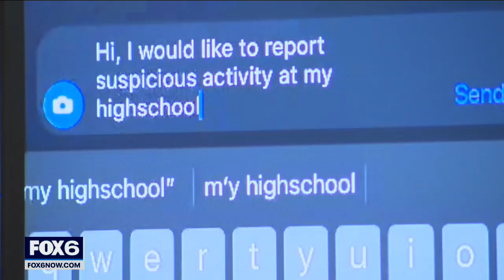Atlas One Milwaukee school safety app unveiled | FOX6 News Milwaukee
The Milwaukee Police Department announced Wednesday that it has partnered with Atlas One, a school safety smartphone app.